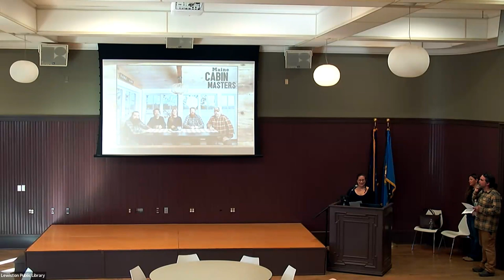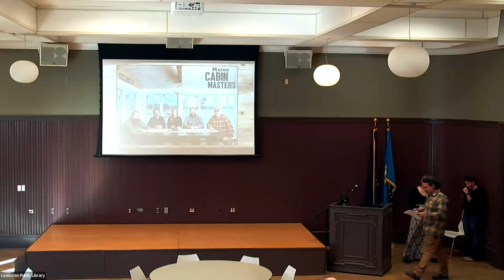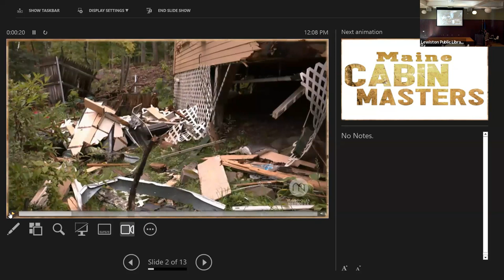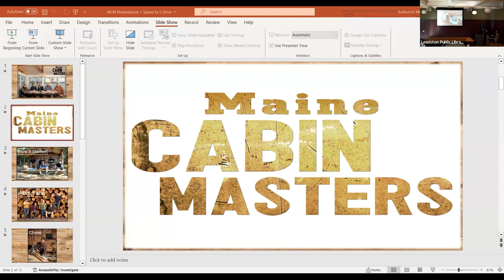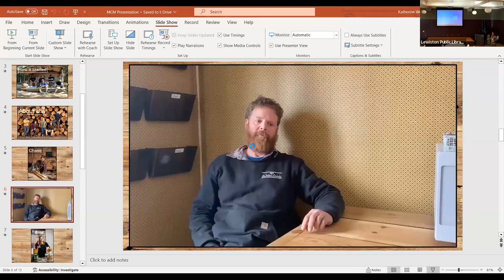Nov. GFF 2023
Thursday, November 16, 12:00 PM – 1:00 PM, Callahan Hall, Lewiston Public Library:
GREAT FALLS FORUM WITH RYAN ELDRIDGE
In a talk entitled “Preserving Maine History, One Rustic Cabin at a Time,” Ryan Eldridge from Maine Cabin Masters and Kennebec Cabin Company will discuss how the Maine Cabin Masters television show began and the opportunities it has provided the group to create The Woodshed restaurant, bar, and event venue and expand their other businesses. Participants will also hear about the variety of career opportunities that can be found in the trades followed by time to ask questions of our speaker.
Free. Bring your bag lunch. The Zoom link will be posted to the Library website and Facebook prior to the event. Coffee and water available to purchase.